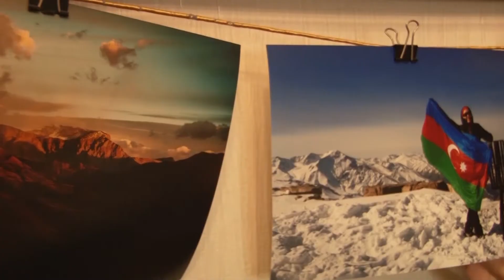Fotoqraf Seyyah İrade Qedirova- MAY Aytac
Həftə içi 5 gün İctimai  Televiziyasinda: 18:25 da